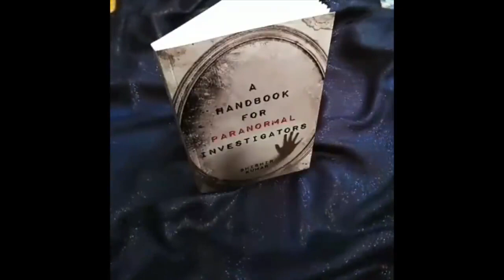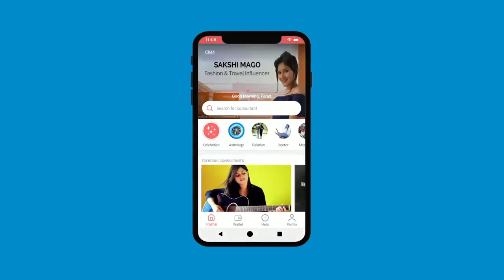९ बार जाप से किसी भी समस्या का अंत